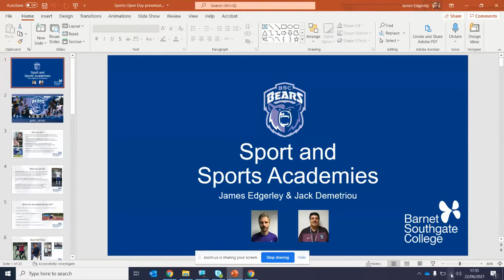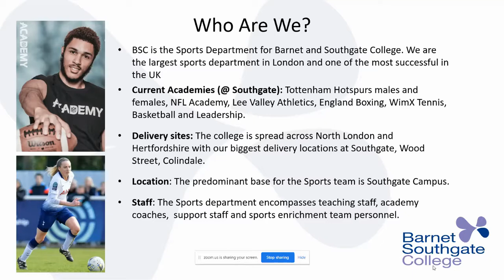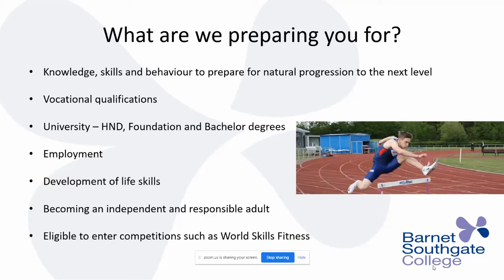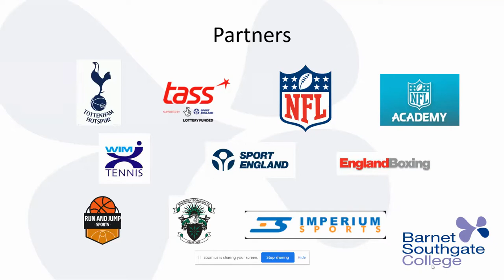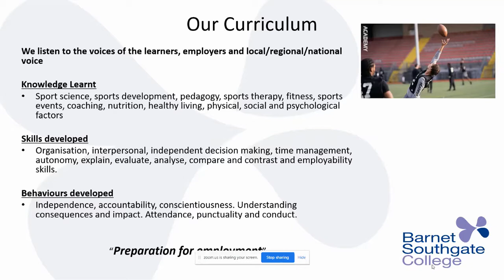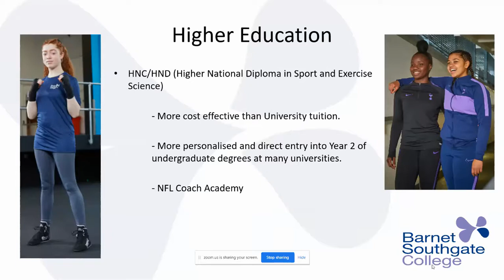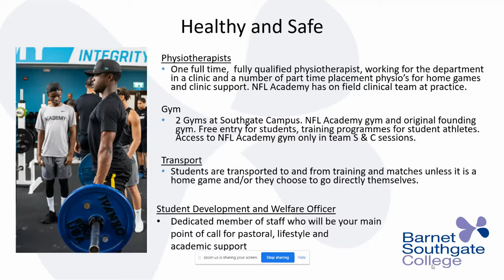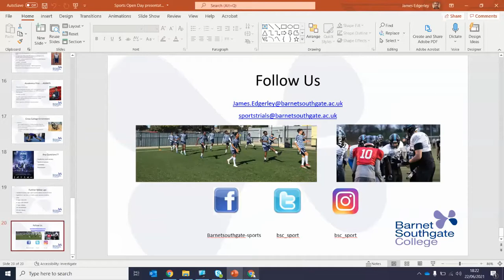Sports Courses Webinar - 22.06.2021